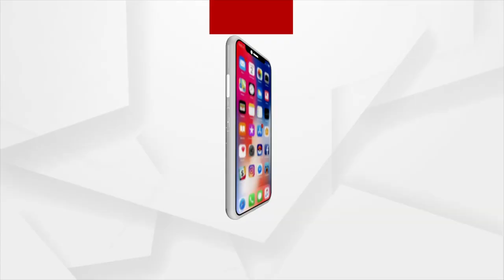25 ବର୍ଷରେ ପାଦ ଥାପିବ ବିଜେଡ଼ି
25 ବର୍ଷରେ ପାଦ ଥାପିବ ବିଜେଡ଼ି
ପ୍ରତିଷ୍ଠା ଦିବସକୁ ବଡ଼ ଧରଣର ପାଳନ ପାଇଁ ବିଜେଡିର ନିଷ୍ପତ୍ତି ନେଇଛି । ବିଜେଡିର ପ୍ରତିଷ୍ଠା ଦିବସ ପାଇଁ ପ୍ରସ୍ତୁତି ବୈଠକ ନବୀନ ନିବାସରେ ହୋଇଛି ।